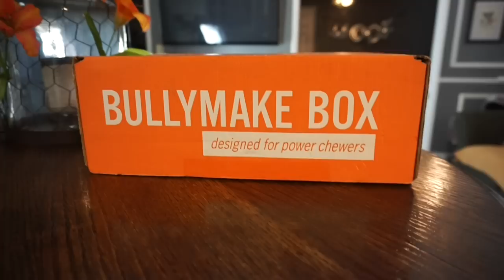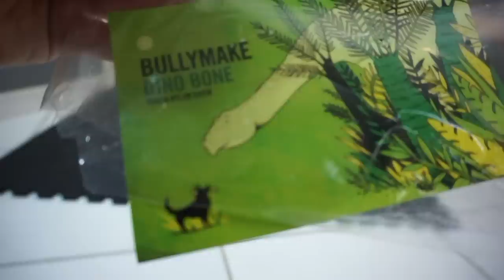Gunnar the Golden Retriever Destroys Bully Make box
Our first time trying out the bully make box with gunnar the golden retriever. Believe it or not he's our worst offender when it comes to destroying toys just because he's SO focused. Hope your guys enjoyed!